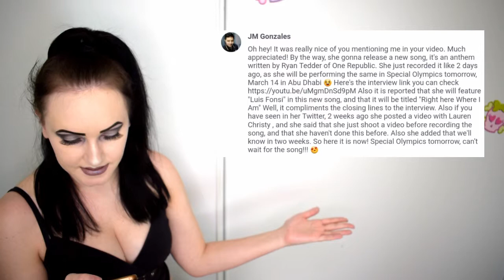REACTION: 'RIGHT WHERE I'M SUPPOSED TO BE' (VARIOUS ARTISTS) (SPECIAL OLYMPICS SONG 2019) | ElizaCat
Hi beloved internet friends!! ❤❤

It look a while until I finally found time to edit this video and THEN the studio version got published… SO I hope you like this 2 in 1 reaction video, made with the kind help of time travel 😁

Reaction to Studio Version starts at 5:04

SEE YA!!! ❤❤❤